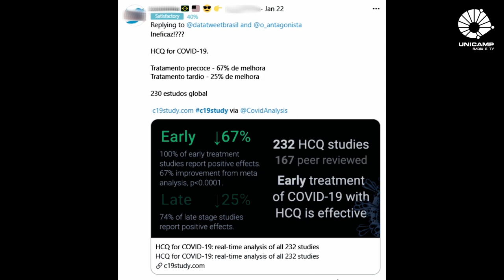c19study não é fonte confiável!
O site não seleciona os artigos que compõem a chamada meta-análise dos dados de pesquisa misturando dados confiáveis a dados fantasiosos.